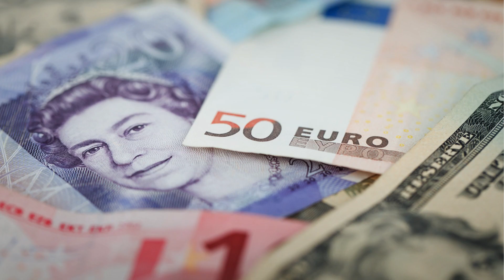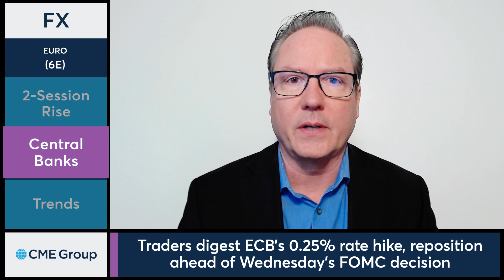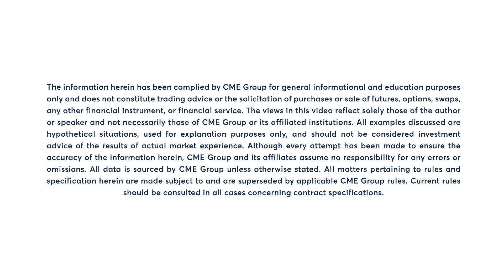FX Market Commentary: Dan Deming, 9/18/23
Euro futures bounce off their six-month lows as traders reposition ahead of Wednesday’s FOMC decision. Dan Deming explains.